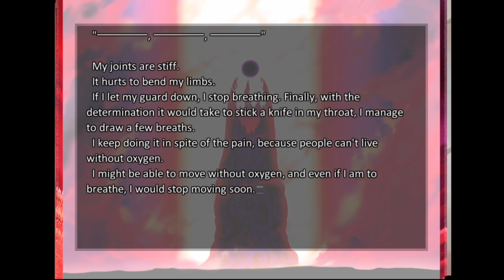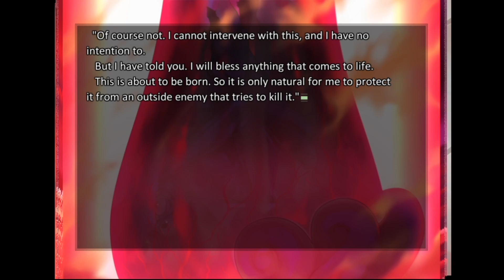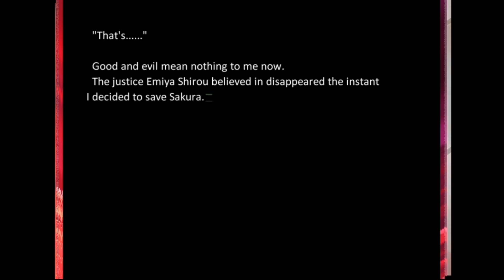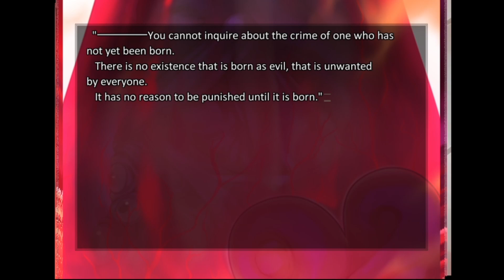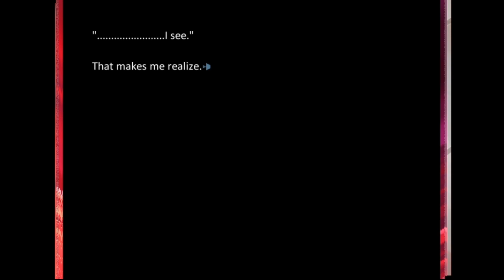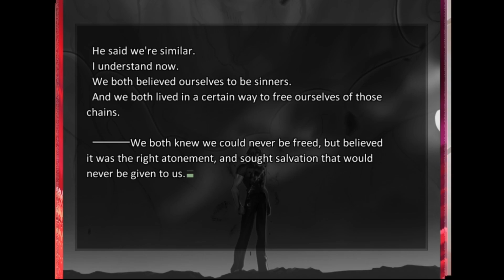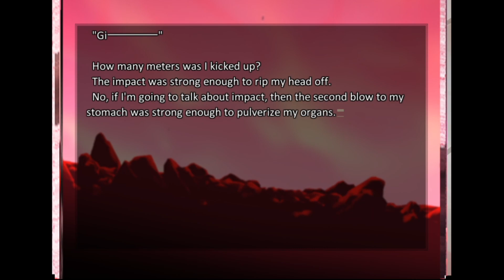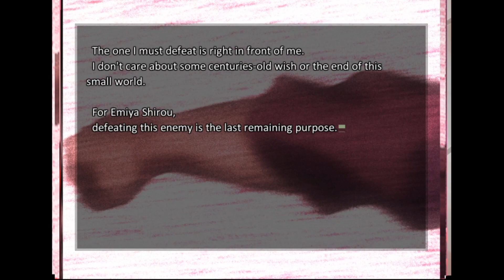Kotomine's Wish! | Fate/Stay Night [Heavens Feel] Part 110 w/ChillaDeX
FOR ALL THE MARBLES/NOT GETTING HORRIBLY MURDERED!

-Social Media!